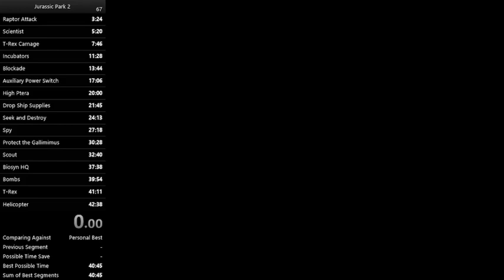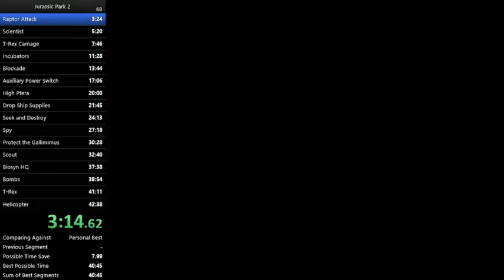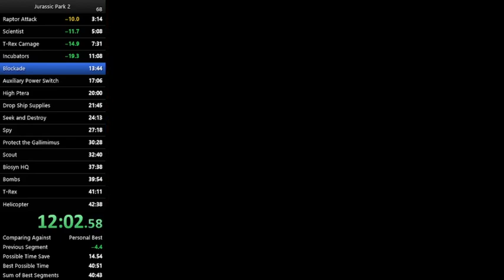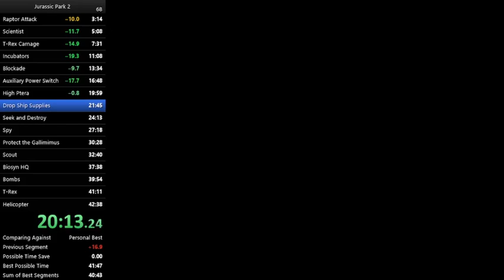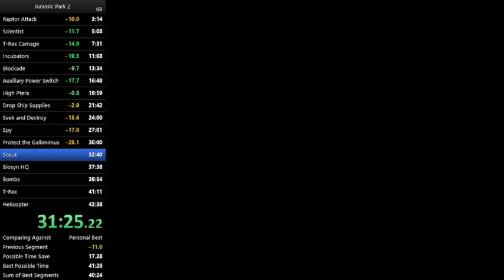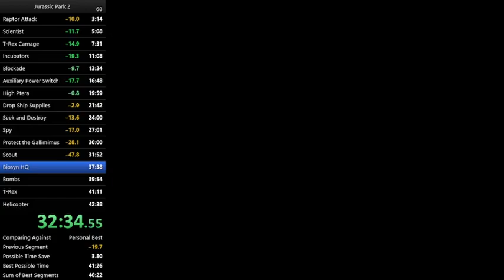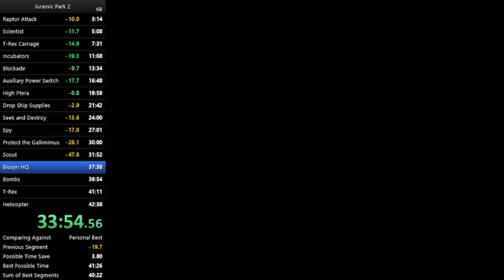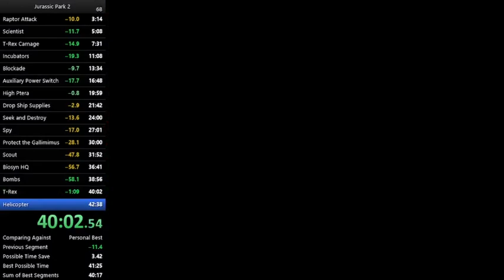[Former WR] Jurassic Park 2 Hard Difficulty Speedrun in 41:50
Failed FallenHero clip on Blockade, bad High Ptera, choked T-Rex fight contributed to the final fight fail.  Otherwise, dope run.